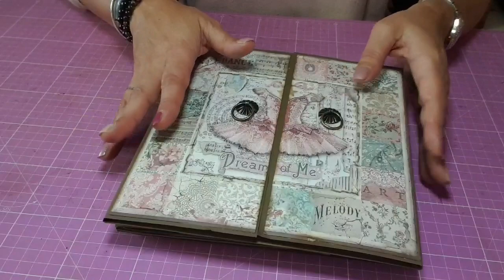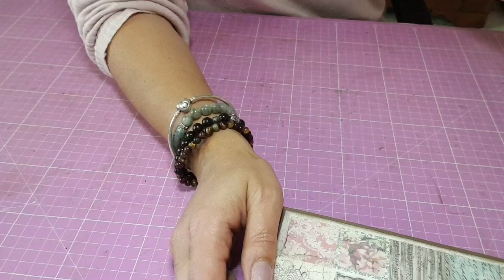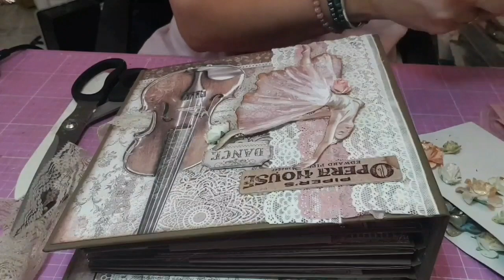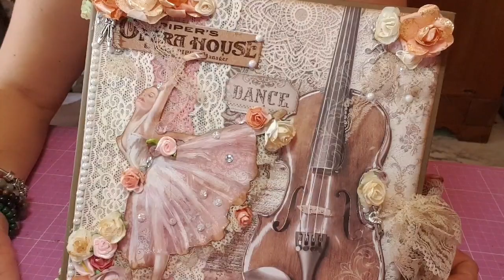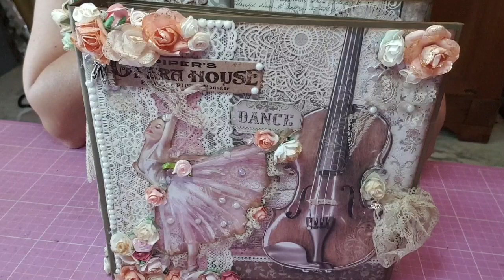Tutoriel Album photos Passion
lien Diamond painting

code de réduction: CDcode1pour avoir 10%de réduction